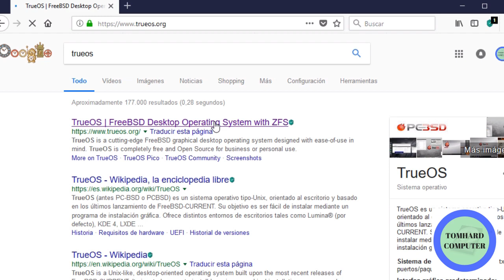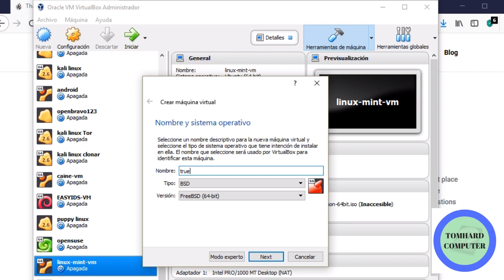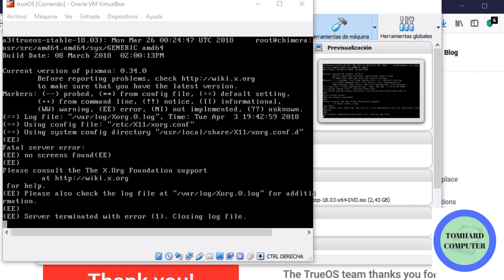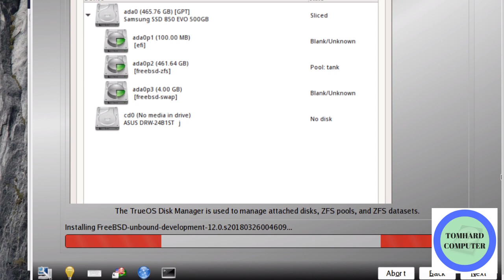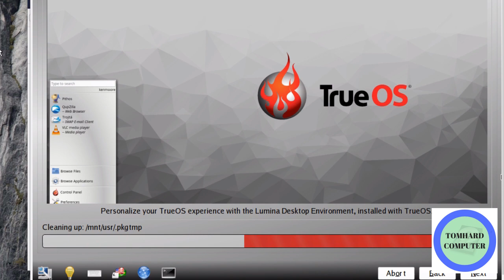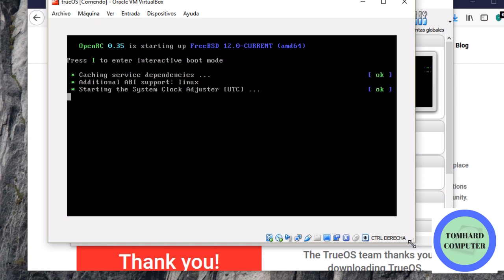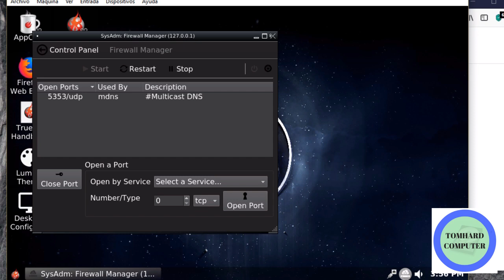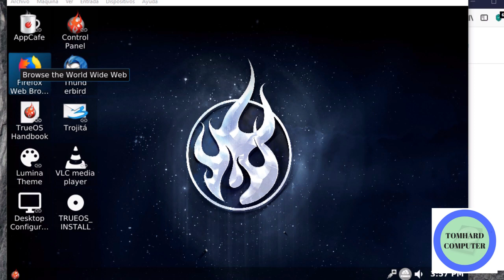Cómo instalar TrueOS 18 FreeBSD y hacer una revisión en VirtualBox (sin voz)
Sigue esta guía paso a paso para aprender cómo instalar TrueOS 18 FreeBSD en VirtualBox y realiza una revisión detallada del sistema operativo sin necesidad de utilizar comandos de voz. Descubre las características y funcionalidades de TrueOS 18 FreeBSD en un entorno virtual.

Greetings